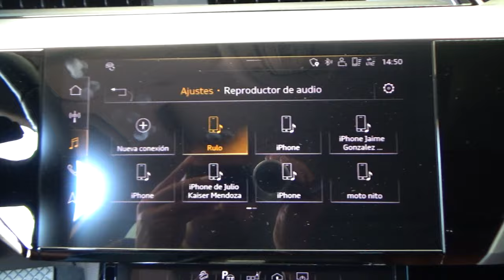Audi / e-tron / 2020 - 24075